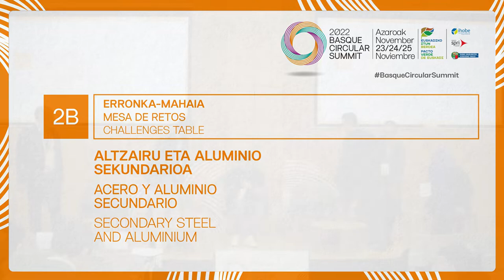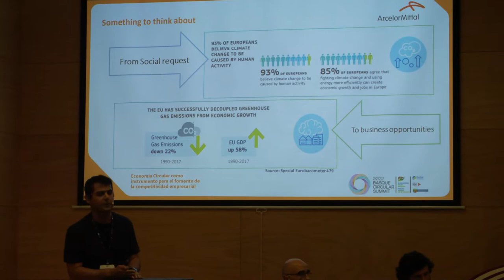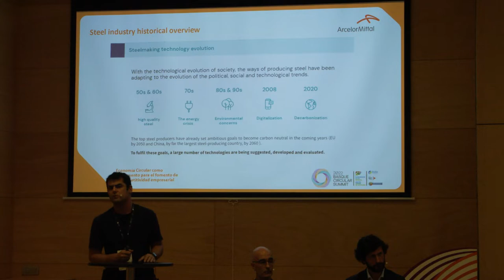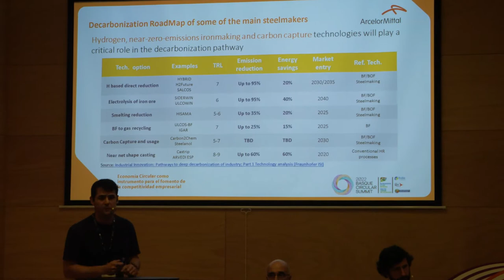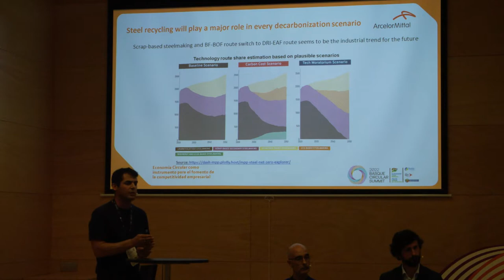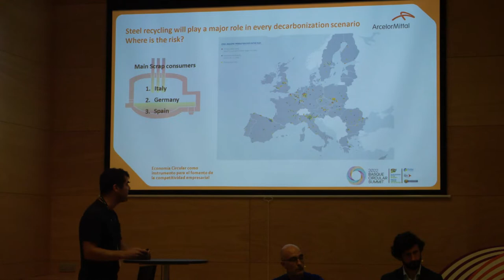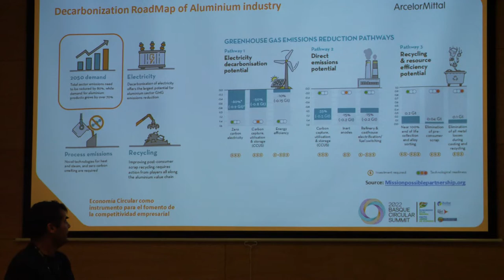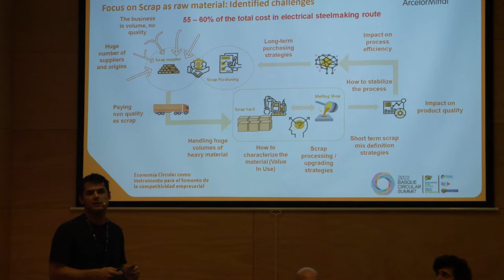Basque Circular Summit 2022. Acero y aluminio secundario.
Acero y aluminio secundario. BasqueCircularSummit 2022.

Moderador: Ander Elgorriaga, responsable de ecoinnovación, Ihobe, sociedad pública de gestión ambiental. Gobierno Vasco

Participantes:

    Asier Vicente, responsable del área de Descarbonización de la ruta primaria y horno eléctrico de arco en Global I+D España. Coordinador mundial del programa de I+D del horno eléctrico de arco. ArcelorMittal
    Garikoitz Artola, director general. Azterlan BRTA
    Jon Barrenetxea-Arando, director. Fundación Inatec I+D
    Íñigo Guinea, CEO. Ghi Smart Furnaces
    Iban Vicario, director de proyectos Industria y Movilidad. Tecnalia BRTA
    Iñaki Maurtua, Autonomous and Smart Systems manager. Tekniker BRTA